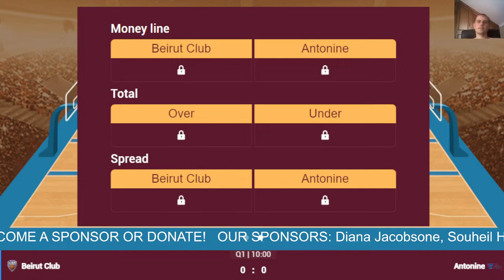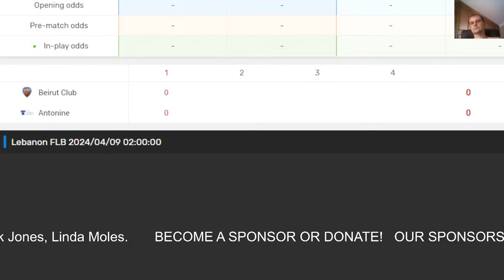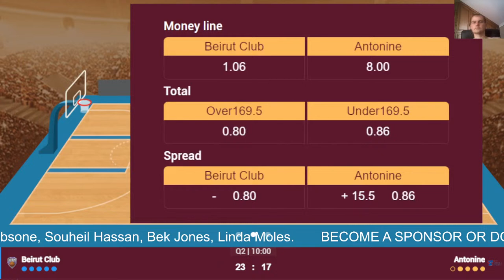🔴 Live: Beirut Club vs Antonine | Live Play By Play Scoreboard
Lebanon 2023/2024
Al-Riyadi
Beirut Club
Sagesse Al Hekmeh Beirut
Champville
Homenetmen Beirut
Antranik Beirut
Antonine
NSA
Hoops
Mayrouba